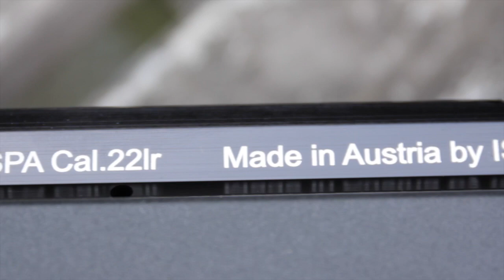Pack tactical carabine culasse linéaire 22LR ISSC®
Vous êtes à la recherche d'une arme capable de vous faire gagner du temps lors de vos tirs ? Essayez cette carabine à culasse linéaire (Straight Pull Action). Fabriquée en Autriche, la carabine 22LR se compose de matériaux d'une qualité supérieure. Son réarmement linéaire est fluide et permet un armement extrêmement rapide entre deux coups, sans aucune perte de visée. Son canon, rayé et fileté, est livré avec un frein de bouche qui permet de diminuer le recul de l'arme et de contenir le relèvement de l'arme lors de tir rapide. Grâce à la carcasse avec rail, vous pourrez monter une optique sur votre nouvelle carabine culasse linéaire. Une lunette 4 x 32 vous est livrée non montée. Son installation est facile à installer et à régler.

Caractéristiques du produit :
- Longueur totale 98 cm ;
- Longueur canon 51 cm ;
- Poids : 2.55 kg ;
- Chargeur amovible 9 coups ;
- Capacité : 9+1 ;
- Catégorie d'arme : C 1°b)

Caractéristiques du produit :

Catégorie d'arme :Catégorie C
Vente interdite aux mineurs.